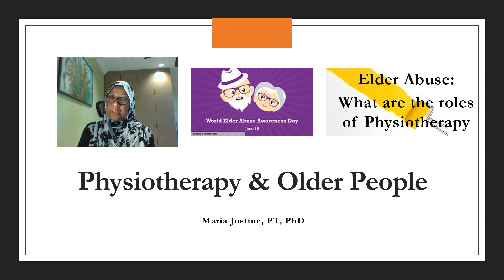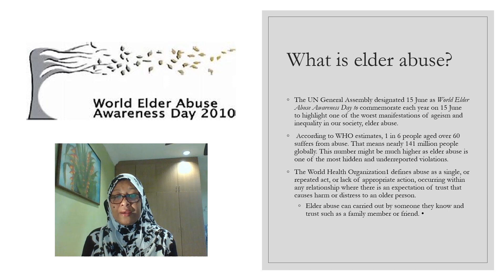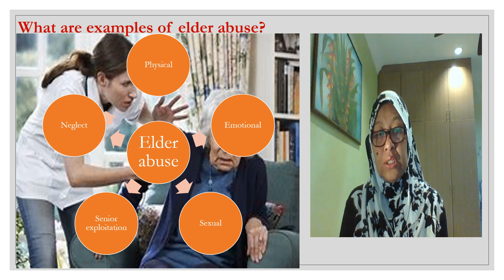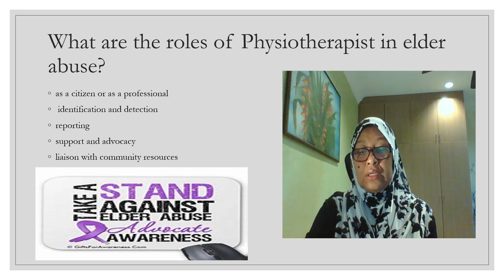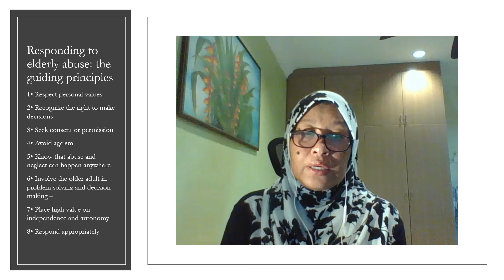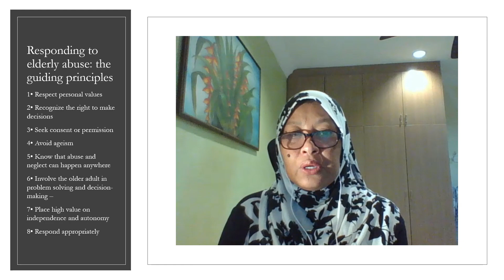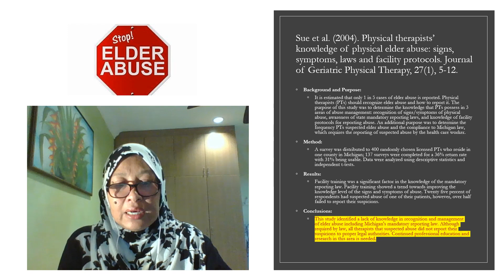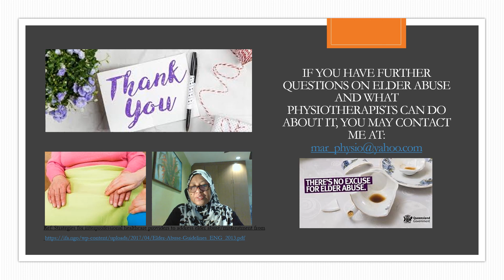Elder abuse: the roles of physiotherapy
This educational video was created in conjunction with the World Elder Abuse Awareness. The content was brief enough to start discussion in the field among physiotherapists.